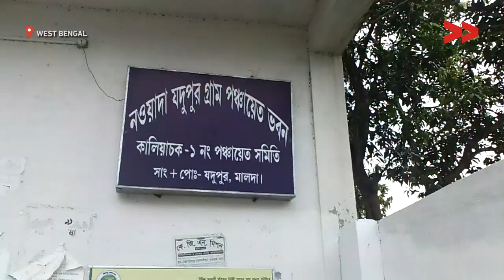38 Years and Counting: A Village Waits for a Road to be Rebuilt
Community Correspondent Soria Bano reports from Malda, West Bengal for Video Volunteers.

In the past 40 years, West Bengal has seen nine governments hold power at the State Legislature, seven of which were led by the Communist Party of India (Marxist) which had a 34-year long stint and two led by the incumbent Trinamool Congress. Over the years, both parties, along with others in the fray, have blamed one another for problems of law and order, infrastructure and economic stagnation, while the people of the state suffered. Take, for instance, the residents of Inayatpur village in Malda district who have not had road connectivity for almost 40 years.